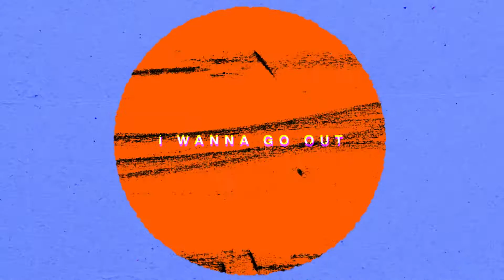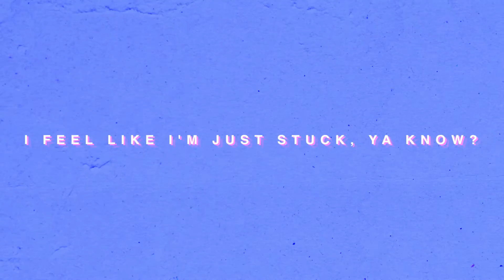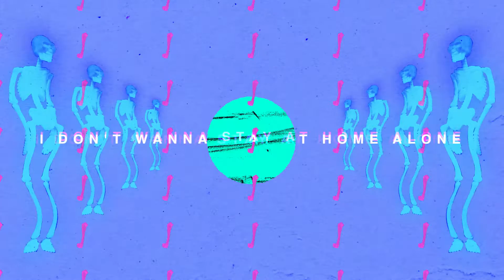Jean Tonique & warner case - shake our bones (Lyric Video)